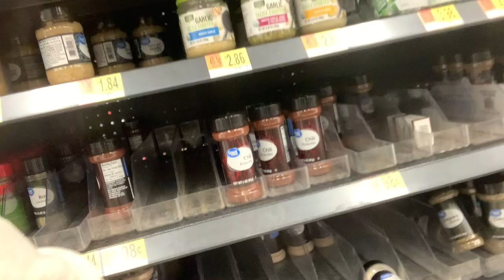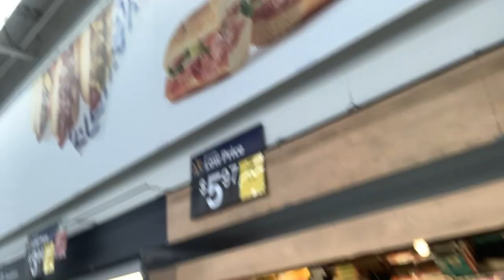KING OF PRUSSIA AND PENN STATE BASKETBALL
HI GUYS! So last week my friends Anna and Shelbie and spontaneously took a trip to King Of Prussia Mall! Saturday my Mentor invited me to a PennState basketball game! I hope you enjoy please comment and like this video! Be safe!